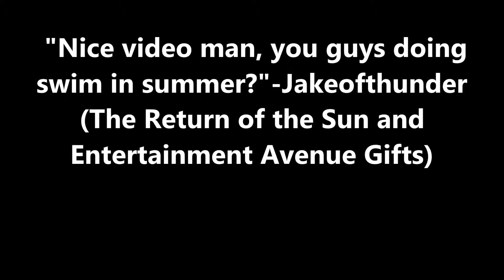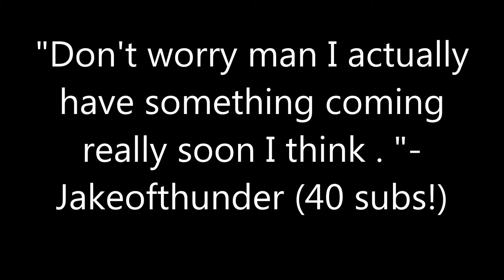Best Subscriber Comments 2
Thanks to Jakeofthunder, Vulkk, Glitterwrench, mariam alzayadi, Malcolm Rodgers, Zee Dot, SPCLSPRHERO, MrLibertyStudios, doublejepordy6, Ryan Adamson, Poox Lee, Salma Mo, and  Ms Toi for leaving me that constructive feedback!